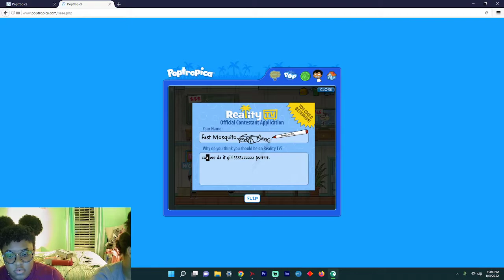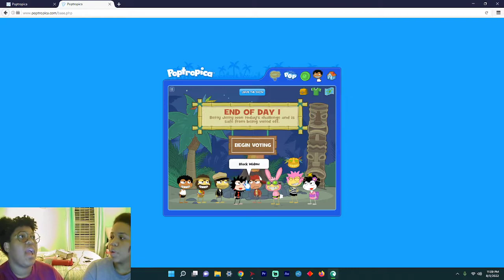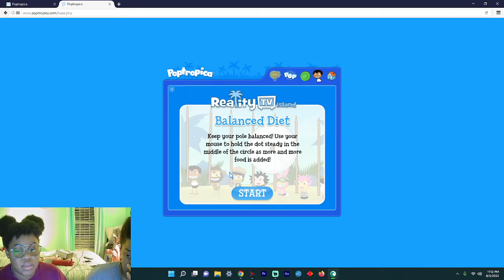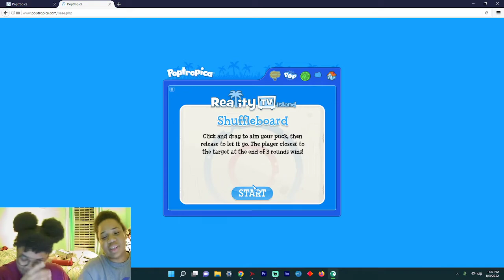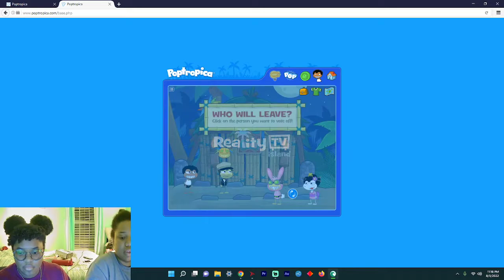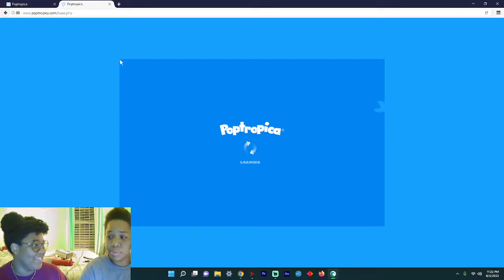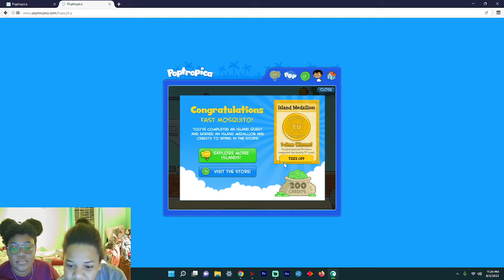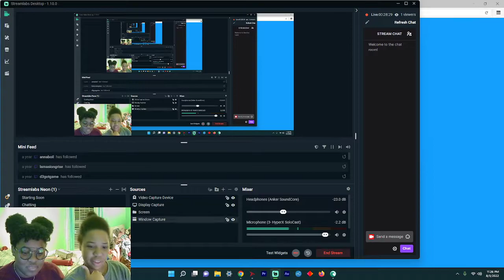Reality TV Island w Moopie!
New to my Channel? If so, here's what you need to know -- I make Gaming, Music, Lifestyle and other random content. If you have any content that you want me to make just let me know, because this is a community where I want to include you guys.